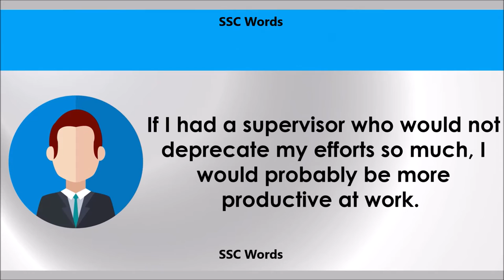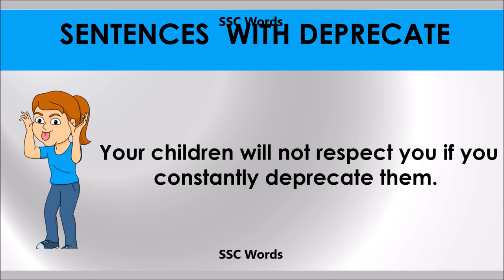Deprecate # Improve English # Meaning and 5 sentences # GRE CAT GMAT word # SSC Words